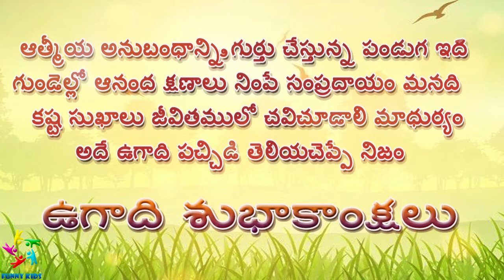Happy Ugadi | Ugadi Wishes | Funny Kids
Happy Ugadi | Ugadi Wishes | Finny Kids

Then you can find some more various educational animation videos.